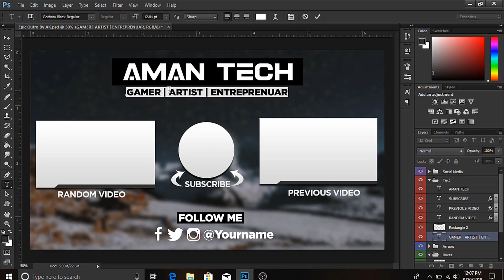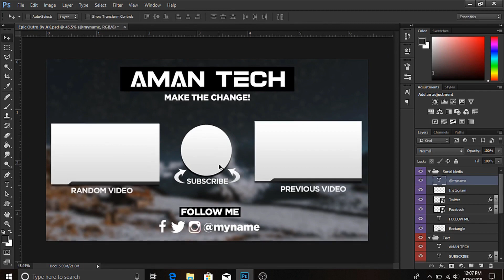[FREE] Epic Outro/Endscreen Template | Photoshop CC (Tutorial)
Hey How's Going I am Aman From Aman Kawatra Productions and in This Video, I am giving away my New Epic Outro/Endscreen Template for Photoshop CC. This template is awesome. The tutorial is also included.